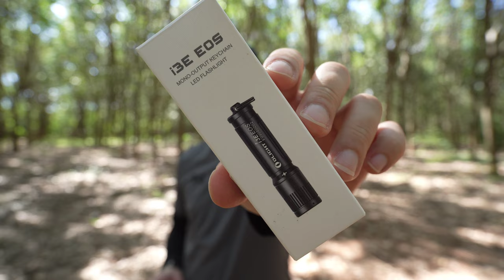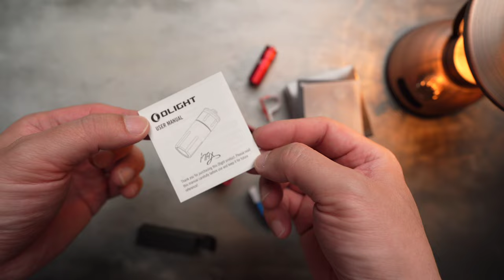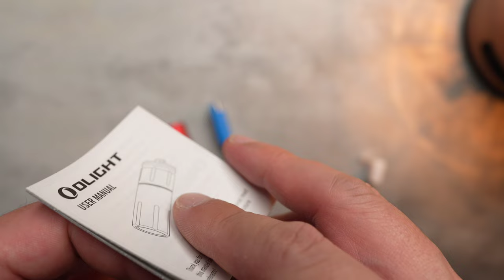Olight iTHX รุ่นใหม่ แจกฟรีในโปรโมชั่น BLACK FRIDAY รีวิว ไฟฉายแรงสูง ฝาปิดเลนส์รีวิว EP.52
**อัพเดทมีโปรโมชั่นมาใหม่ 15-21 ธันวาคม 2565  ครับ**

Olight ใจปล้ำแจกไฟฉาย รุ่น i3E EOS และ iTHX ติดตามกติกาในคลิปได้เลยครับ
โปรโมชั่นไฟฉาย เดือนพฤศจิกายน 2565
วันที่ 21 พ.ย. 65 เวลา 20:00 น. - วันที่ 30 พ.ย. 65 เวลา 10:00 น.

1. ลูกค้าใหม่ที่ลงทะเบียนและเข้าสู่ระบบสามารถรับ I3E สีดำฟรี 1 ชิ้นได้ (ในตะกร้าสินค้าโดยอัตโนมัติ) จนกว่าของจะหมด
2. ลูกค้าใหม่ที่ลงทะเบียนจะได้รับคูปอง 39 บาทที่ไม่มีเกณฑ์
3. ในช่วงระยะเวลาโปรโมชั่น ลูกค้าใหม่จะได้รับ 1,000 คะแนนหลังการลงทะเบียน
4. ลูกค้าเก่าเข้าสู่ระบบจะได้รับรุ่น ithx สีสุ่ม (ในตะกร้าสินค้าโดยอัตโนมัติ) จนกว่าของจะหมด【เฉพาะลูกค้าเก่าที่มียอดสั่งซื้อมากกว่า 1 บาท (ไม่รวมค่าขนส่ง)】
5. ลูกค้าเก่าที่ระดับสมาชิกไดมอนด์และขึ้นไป สามารถเข้าสู่ระบบเพื่อรับ I3T Friendship ได้ในเขตสมาชิก จนกว่าของจะหมด
6. เขตสมาชิกเพิ่มพื้นที่แลกบัตรกำนัลด้วยคอยน์ O，ลูกค้าที่สมาชิกระดับทองแดงและขึ้นไปสามารถรับรุ่น Osling Pro (Xmas Tree) ได้ในครึ่งราคา จนกว่าของจะหมด
7. เล่นสปินเพื่อลุ้นรับคูปองมูลค่า 59 บาท (คูปองมีแค่ 500 ใบ จนกว่าคูปองจะหมด）
8. อัปเกรดสมาชิก (เพิ่มคูปองแลกเปลี่ยนบัตรกำนัลด้วยคอยน์ O คูปองวันเกิด และของขวัญวันเกิด)
9. ส่วนลด 20% สำหรับไฟฉายทั้งหมด ส่วนลด 10% สำหรับแบตเตอรี่ทั้งหมด"

Eternal 3   ราคา  4,080 ลด 25% เหลือเพียง 3,060 บาท
Eternal 3 + Otacle ( Orange ) ราคา  4,660 ลด 35% เหลือเพียง 3,029 บาท
Eternal 3 + i1R 2 EOS ( Desert Tan ) ราคา  4,660 ลด 35% เหลือเพียง 3,029 บาท